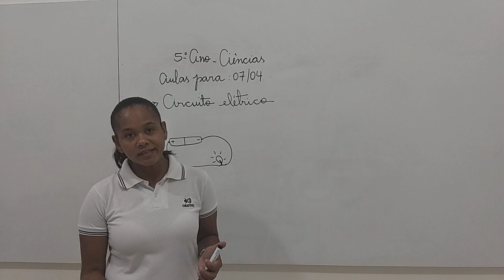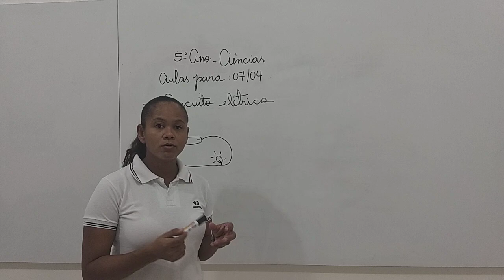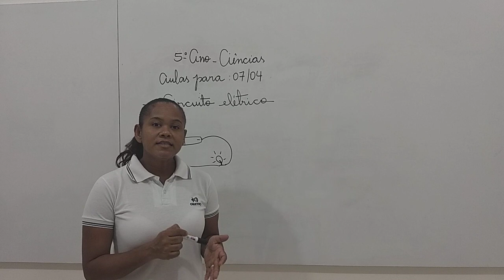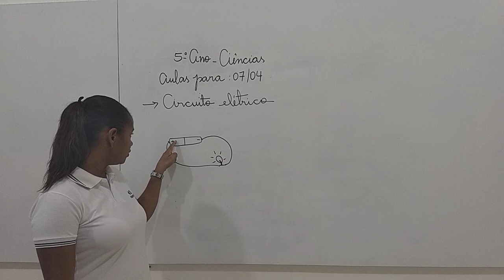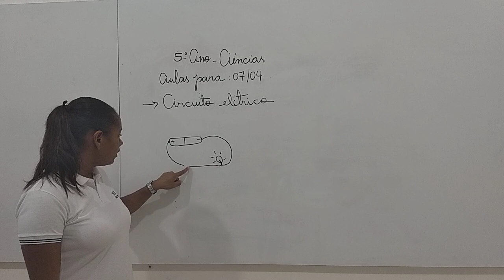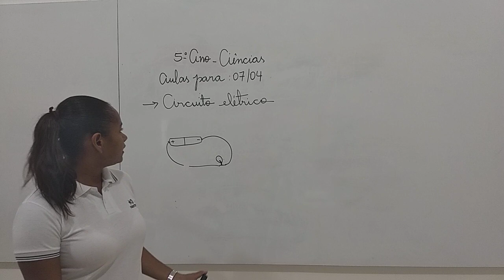Ciências 5º ano